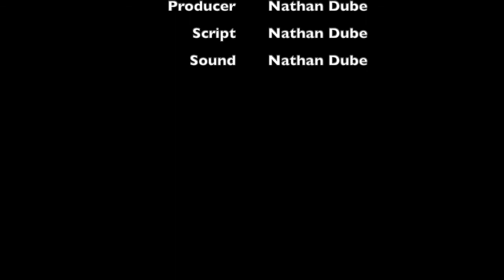Industrial Packaging Episode: 7 Environmental Concerns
Z4 and Sarah discuss the green-washing of high carbon footprint materials like glass, metal and cardboard and why flexible packaging plastics like shrink film are actually the more environmentally-friendly choice.